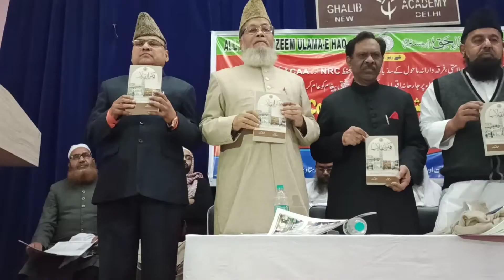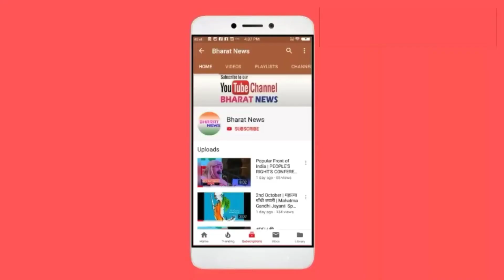BOOK RELEASE SPECIAL ISSUE OF "FIKR-E-INQLAB" INTERNATIONAL ISLAMIC CONVENTION 2020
آل انڈیا تنظیم علماء حق دہلی کا ترجمان " فکر انقلاب " کا خصوصی شمارہ فقیہ الاسلام حضرت مفتی مظفر حسین مظاہری نمبر کا رسم اجراء

INTERNATIONAL ISLAMIC CONVENTION 2020 RELEASING THE SPECIAL ISSUE OF "FIKR-E-INQLAB" (FAQEEHUL ISLAM HAZRAT MUFTI MUZAFFAR HUSSAIN No.) ON "INTERNATIONAL ISLAMIC CONVENTION 2020"

Aalami Islami Convention 2020
(International Islamic Convention) at in the premises of Ghalib Academy, Hazrat Nizamuddin, New Delhi.
Organised by:
All India Tanzeem Ulama-e-Haque